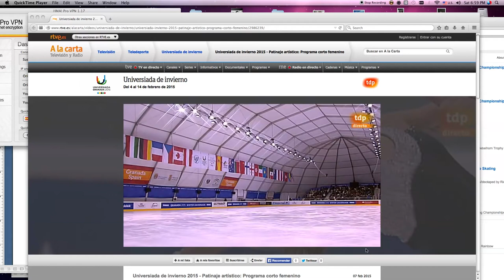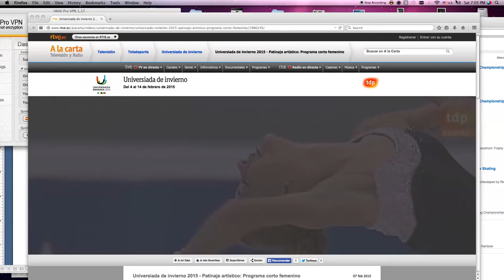Allie Rout 2015 Winter Universiade Granada SP